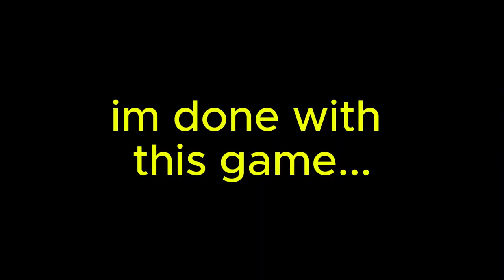GRANNY IN 2024 IS TERRIFYING...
HELLO HELLO HELLO everybody, i am truly sorry to those who look forward to my videos for taking a WHOLE MONTH to upload again, its my fault and i want to show you guys how passionate i really am about youtube! TODAYS VIDEO WE HAVE GRANNY, an old classic i know many enjoy watching and playing... HOPE YOU ENJOY

➡️GAME🎮 Granny 1 On Steam

📱 SOCIALS 📱

Peace and love, I will follow my dreams :)